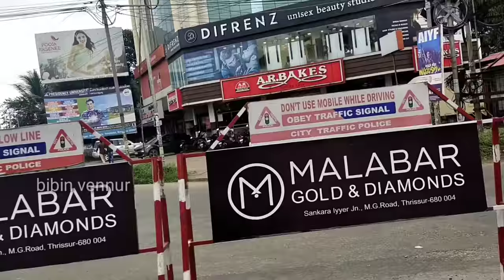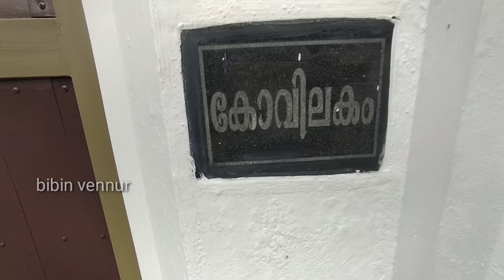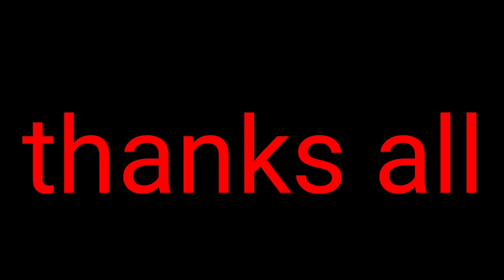ബിജു മേനോൻ വീട്ടിലേക്കു | biju menon house | Samyuktha Varma home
Biju Menon = (born 9 September 1970) is an Indian actor who predominantly appears in Malayalam films, and also has a few Tamil  and Telugu film credits.[2] He made his debut in 1995 Malayalam film Puthran. In a career spanning over two decades, he has appeared in over 150 films, and has won two Kerala State Film Awards, two Filmfare Awards South and nine Asianet Film Awards

Personal life👉

He is married to the former Malayalam actress Samyuktha Varma, on 21 November 2002 who co-starred with him in Mazha, Madhuranombarakkattu and Meghamalhar.] The couple has a son Daksh Dharmik, born on 14 September 2006.

ACTING CAREER 👉👉

Biju Menon started his acting career through Malayalam television serials such as Ningalude Swantham Chanthu, Parudeesayilekulla Patha and Mikhayelinte Santhathikal. He made his debut in films with Puthran, the debut film of Jude Attipetty and the sequel of Mikhayelinte Santhathikal.[9] He acted in a number of movies as the villain or the secondary hero. During the late 1990s, he was considered to be a superstar in making. But most of the films with Biju Menon as the hero failed at the box office, in spite of his good performance, though his roles as second hero were popular. He acted with Suresh Gopi in hit movies like Pathram, F. I. R.  and Chinthamani Kolacase. During the later 1990s and early 2000s he appeared in a few offbeat movies with directors like T. V. Chandran, Lenin Rajendran and Kamal in the films Mazha, Madhuranombarakkattu, Anyar  and Meghamalhar.

He has appeared in the majority of the films made by director Lal Jose, including Oru Maravathoor Kanavu, Chandranudikkunna Dikhil, Randaam Bhavam, Pattalam, Rasikan, Chanthupottu, Mulla and Spanish Masala. He won the Kerala State Film Award for Second Best Actor twice in his acting career for his roles as Akhilachandran in Krishnagudiyil Oru Pranayakalathu (1997) and Nanda Kumar in T. D. Dasan Std. VI B(2010). He also acts as an antagonist in Tamil films as well and has been successful in films like Majaa and Thambi. In May 2018, he proved his versatility as a stage artist and singer in Madhuram 18 Mega Stage Show performing in 15 stages in U.S.A and Canada.